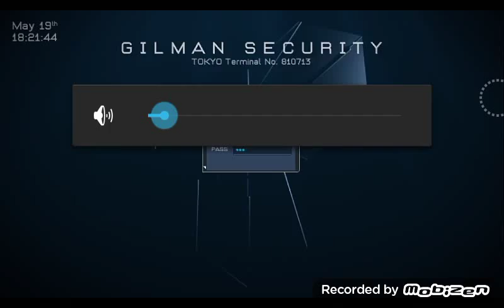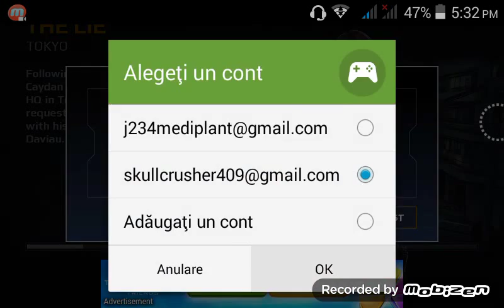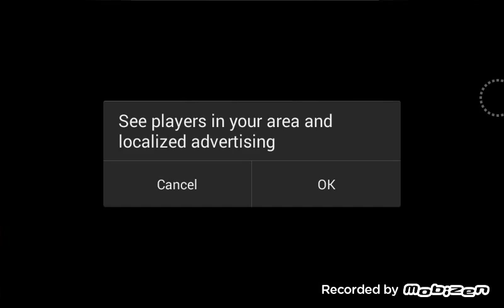Numai headahots!|modern combat 5 story mode [1]